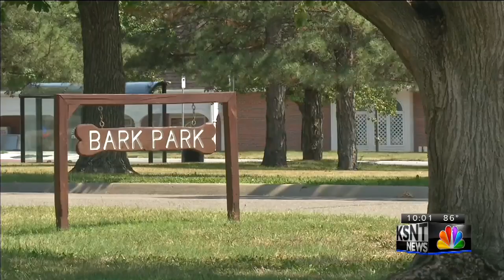Scorching heat lingers over weekend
People react to the weather